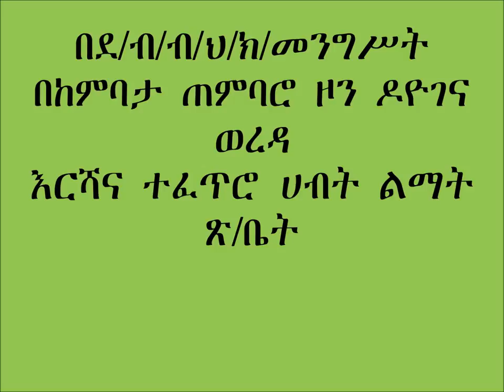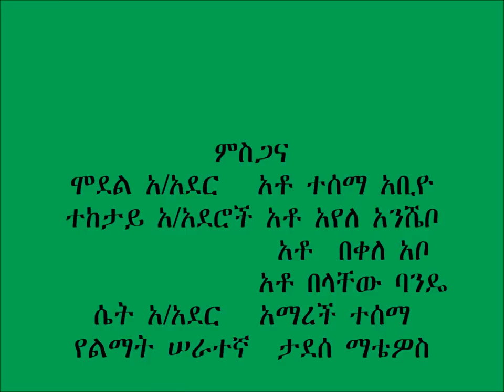Doyogena Manual row sowing of wheat